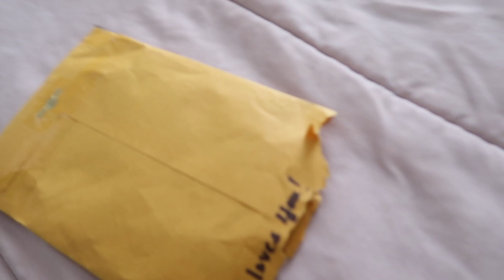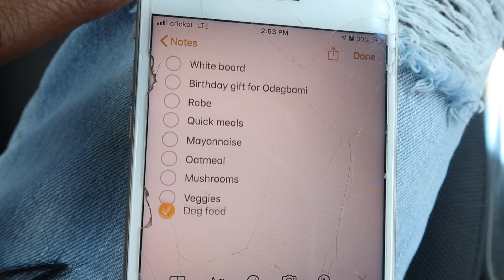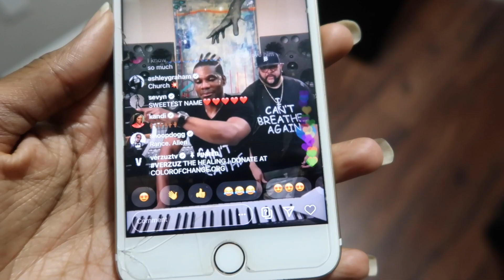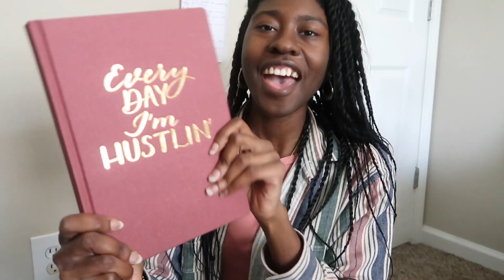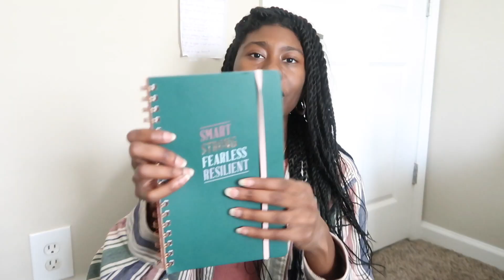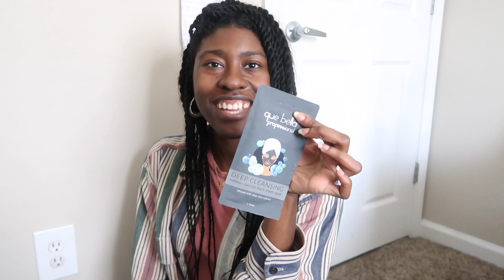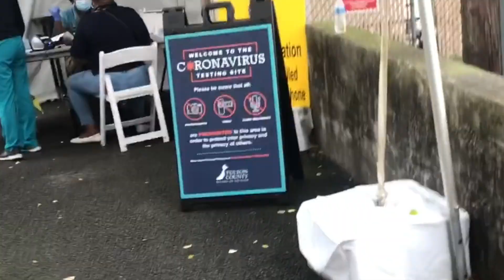Day in the life | HUGE Target Haul + My HONEST Thoughts on George Floyd and Atlanta Protests/Riots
A Day in the Life | HUGE Target Haul + My HONEST Thoughts on George Floyd, Atlanta Protests, and Riots

LET'S GET INVOLVED ❤️

- to learn more about the fight against systemic racism.

And please my loves, don't forget to VOTE.

Today, I share with you my honest thoughts and reflections on the current state of the world (i.e. coronavirus, George Floyd, protests for George Floyd, Atlanta riots, police brutality, and what we can do to fight systematic racism in America). I also share what I gathered in a $200 Target Haul - i feel so satisfied, y'all!! Haha.

With love,
Brin